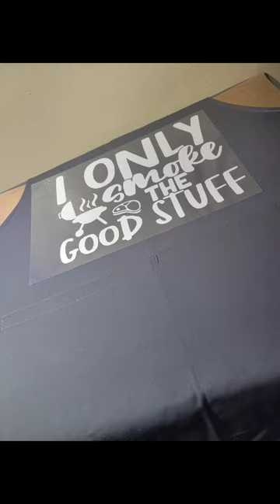BBQ cooking apron cricut custommade timelapse vinylcrafts vinylcutting weeding heatpress